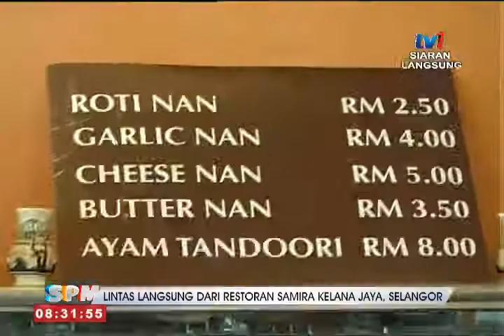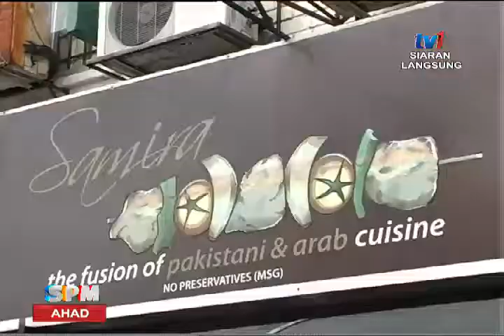SPM - LINTAS LANGSUNG DARI RESTORAN SAMIRA KELANA JAYA [14 JUN 2015]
Laporan Dyya Nawai